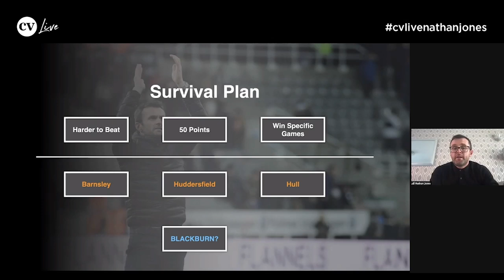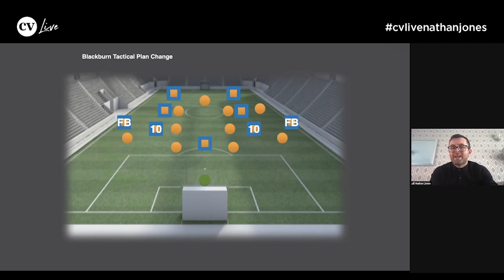Nathan Jones • Luton Town’s tactics vs Blackburn during their nine-game Championship survival plan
0:15 - Intro
0:20 - Preparing for Blackburn
1:23 - The players’ prefered formation
2:20 - Game analysis
3:50 - Blackburn's tactical in-game change
4:41 - Matty Pearson's dedication

In a brilliant hour-long session hosted by David Jones, the Luton Town manager delivered an incredible insight into his processes across two spells at the club. He presented the ambitious two-phase plan he and the club put in place when he first arrived in January 2016, with the ultimate aim of leading Luton into the Premier League within eight years.
During the webinar, he went on to tell the story of the nine-game battle he faced to save Luton’s Championship status when he returned as manager in May 2020, with a particular focus on the decisive fixture against Blackburn Rovers on the final day of the Covid-interrupted season.
The Coaches' Voice